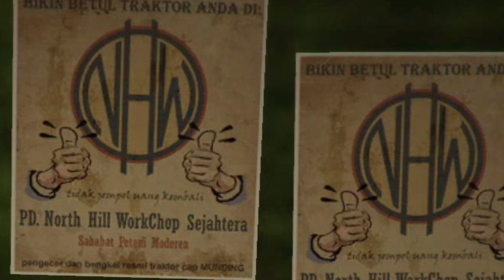BERBURU BABI NGEPET - Dreadout Indonesia - Gameplay Part 2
LAGI NONTON tekan dulu LIKE

Akhir Kata Terima kasih buat kalian yang sudah nonton Video ini! Jangan lupa tekan Like video ini, Comment jika kalian ada saran untuk saya, Subscribe dengan Gratis dan agar dapat Update video terbaru dari Channel 20Barshot dan Share ke temen temen kalian biar pada nonton Video saya juga :))

-==-See you later di video Selanjutnya!!-==-

AKBAR
ALBARQI